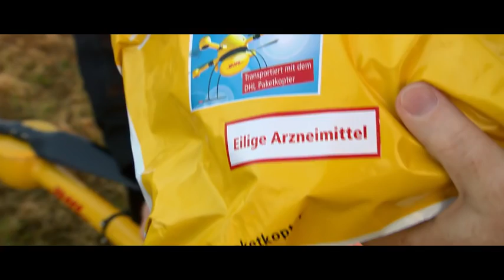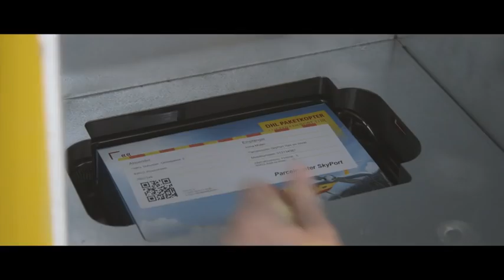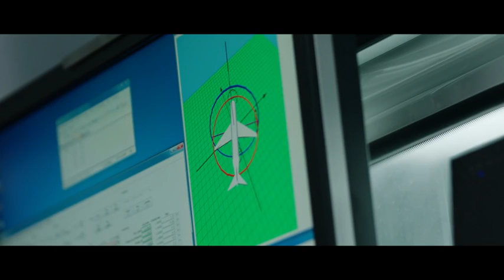DHL has a working Delivery Drone!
First Amazon, then Google, then UPS, and now DHL has a working delivery drone. (Not just for burrito deliveries!)  The sky's the limit!